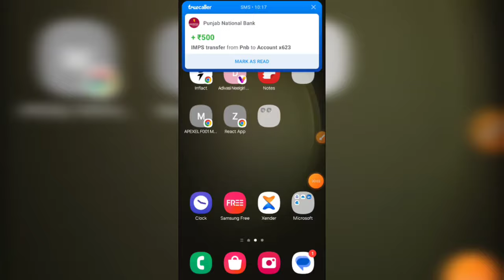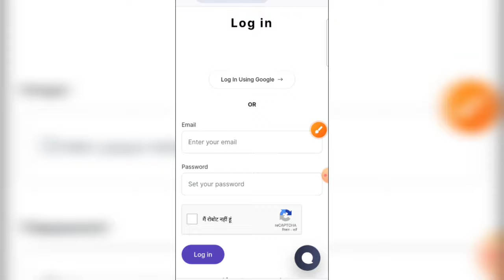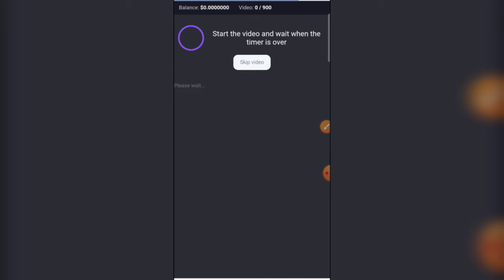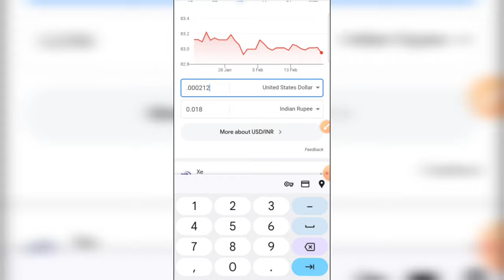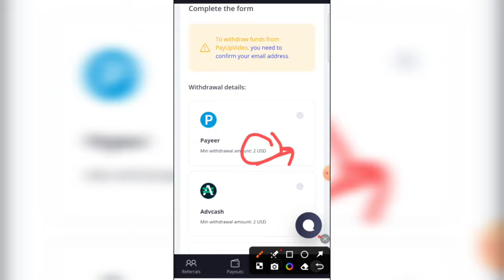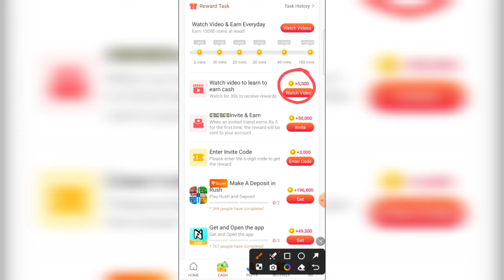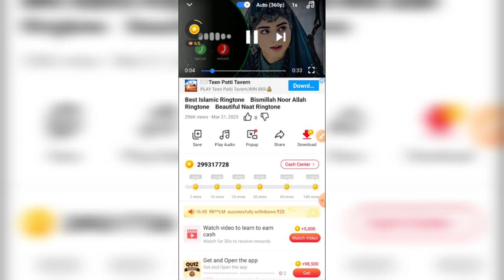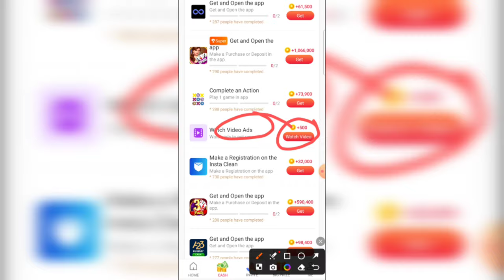payup.video payment proof ! payup.video real or fake | payup video withdrawal | payup earning app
Code :- WWAENM